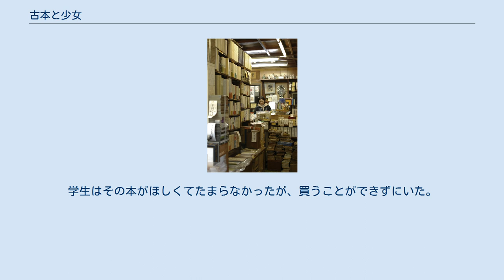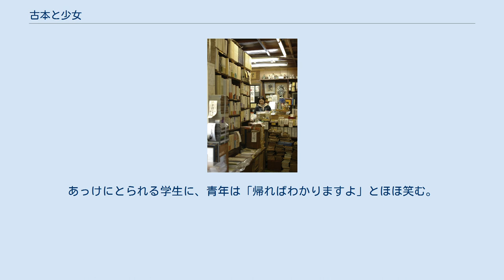古本と少女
『古本と少女』（ふるほんとしょうじょ）は、つげ義春による日本の漫画作品。
1960年2月に『Meiro2』（若木書房）に発表された全20頁からなる短編漫画である。
 『古本と少女』の舞台は少女が店番をする小さな古本屋だった 1960年1月刊行『Meiro1』掲載の『殺し屋』に続く作品。
当時のミステリーものを多く描いていたつげの作品としては、珍しく情緒的な作品だが、古本の中からお金を盗むという話もつげにとっては心理的なミステリーであった。
「単純にあっけらかんと事件が解決しちゃうというふうな話」（つげ義春）は、馬鹿馬鹿しく感じたり子供じみていると感じ始め、だんだんと描かなくなってきていた。
しかし、当時はそれに代わる新手法が見つからないでいた時期であった。
 この後、三洋社（現・青林堂）から『忍風』が創刊され「武蔵秘話シリーズ」を描くことになるが、つげ自身は「そちら方がやりやすかった」と述べている。
 貧乏な学生が馴染みの古本屋に1000円の初版本を毎日のように見に来ていた。
学生はその本がほしくてたまらなかったが、買うことができずにいた。
ある日いつものように古本を立ち読みしていると、本の隙間から1000円札が落ちた。
学生はとっさにその1000円札を拾うと自宅へ逃げるように帰った。
しかし、本来の持ち主に返すべきと考え古本屋へ向かう。
その時ちょうど本の前の持ち主が現れ、買い戻そうとする。
学生は拾った1000円札を出し、自分が先だと主張するが、前の持ち主は1500円を出し買い戻してしまう。
学生は青年の態度に腹を立てる。
学生は1000円をどうすべきか迷うが、結局本の持ち主に返そうと家を訪ねる。
しかし、青年は本の間に金を入れた覚えはなく、逆に学生の居所を探していたという。
あっけにとられる学生に、青年は「帰ればわかりますよ」とほほ笑む。